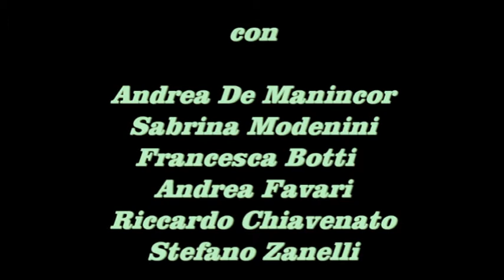Abbasso Verdi!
Scherzo teatrale di Gaetano Miglioranzi, adattamento e coordinamneto registico: Andrea de Manincor; con Francesca Botti, Sabrina Modenini, Riccardo Chiavenato, Andrea de Manincor, Andrea Favari, Stefano Zanelli. Costumi di Gaetano Miglioranzi. Musiche da Giuseppe Verdi. Una produzione: Attori & Attori